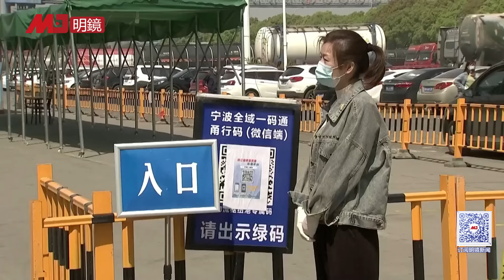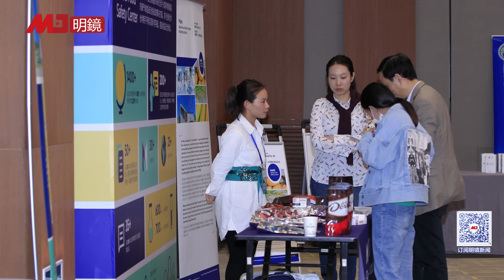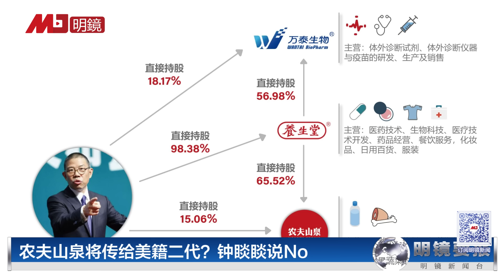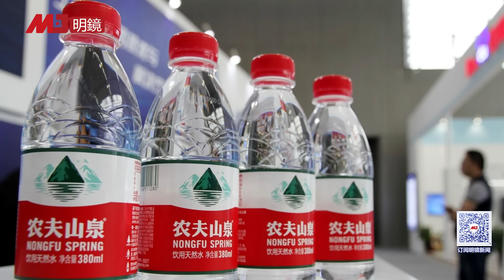中南海局势诡异，习近平大政受阻，高层集体休克，军队危机逼近，地方选择观望；新冠疫情再次大爆发？传上海医院腾空接受病人；习为何抓了自家白手套？农夫山泉将传给美籍二代？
00:38 中共高层集体休克，习近平束手无策
05:19 新冠疫情大爆发？网传上海医院“腾空”接受病人
08:01 习近平为什么抓了自家“白手套”？
12:15 川普若杀回白宫，中国GDP将猛降1.4%
15:04 没钱了！中国郑州、苏州法拍屋暴增4成
16:28 农夫山泉将传给美籍二代？钟睒睒说No

明镜电视
全球新闻，学者评论